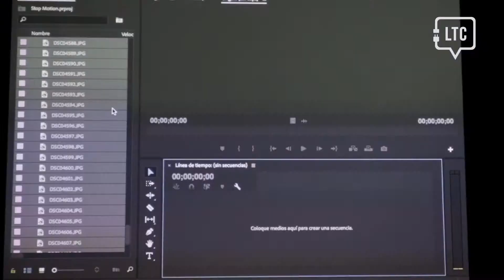Taller de Stop Motion Discurso Visual Matutino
Aquí compartimos los mejores momentos del Taller de Stop Motion dado por el docente Mariano Salazar de Discurso Visual.